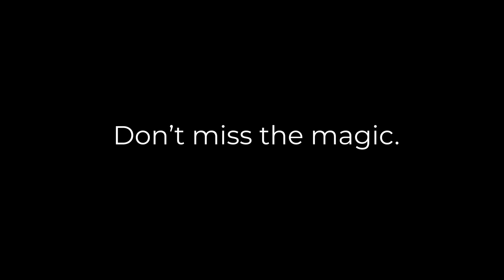Uncovering the Dynamic Power and Beauty of Florals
Elizabeth Butler was raised in a big family that loved art. Creativity was encouraged and nurtured, which led her to explore a number of mediums from a young age. She always knew art would be a part of her life, but she didn’t know it could be her career.

While in college, Elizabeth pursued a degree in bioethics but the further into the process she got, the more she felt she was pursuing the wrong path. Unhappy and confused, she turned to drawing and soon found solace in her beloved pastime.

“I realized this is what I’m supposed to be doing,” Elizabeth says. “It was a realization that I needed art to be a part of my life in a really major way –– not in a hobby kind of way, but in an everyday, all the time, kind of way.”

With that, Elizabeth changed her major, switched schools and started studying art. She dove into oil painting because she loved the color and richness it offered. She studied figurative and portrait painting, and eventually taught art.

“I loved teaching but most of my time was spent helping others create their work so I never created my own body of work or got to know what my voice was,” she says. “A couple of years ago, I quit teaching and devoted all my time to the studio and started transitioning into these floral pieces.”

Watch the video to see more of Elizabeth's story, to learn about more Celebration artists.